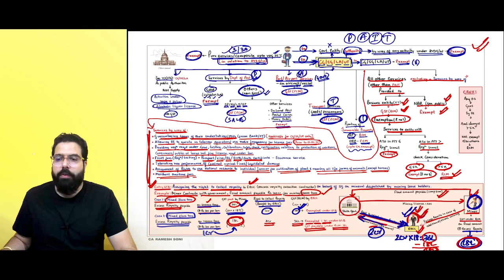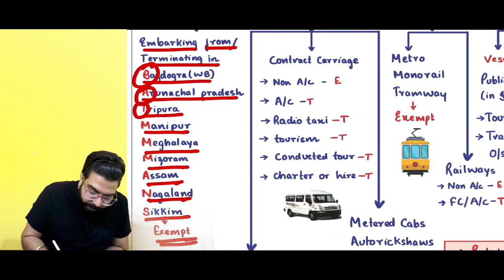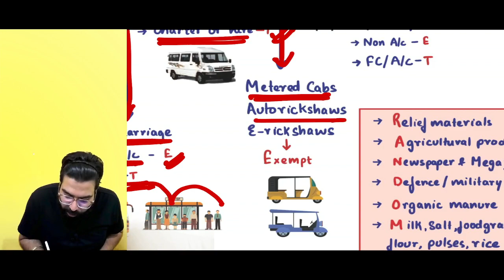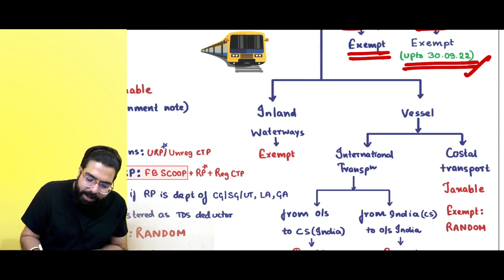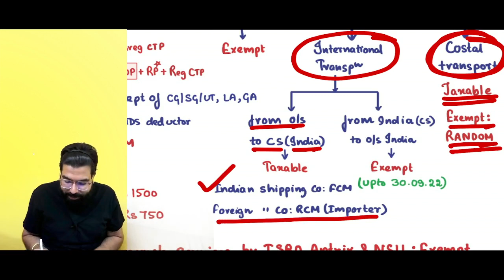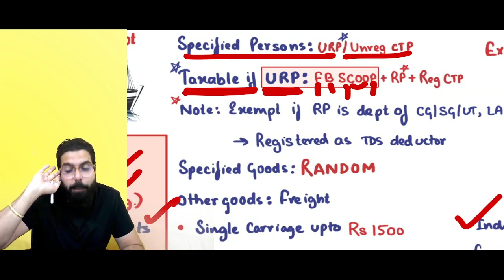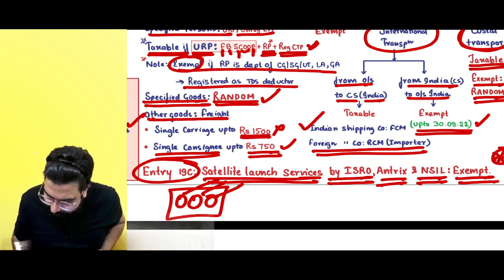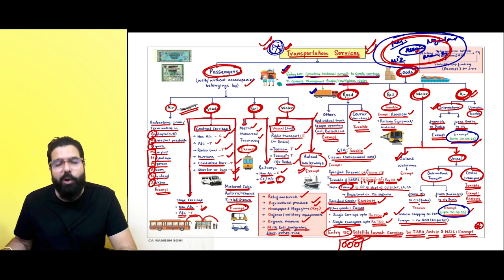Chart 14 Exemptions: Transportation | CA FINAL IDT May 22 Revision | CA Ramesh Soni | Hindi